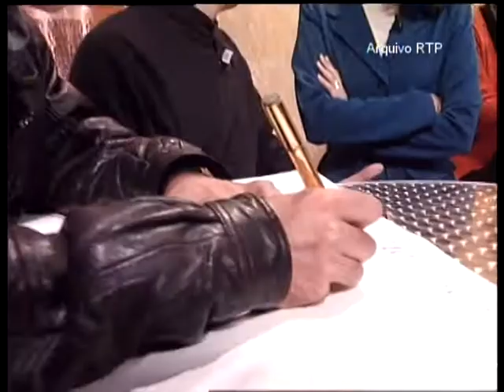xana nos reis do estudio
Alexandra Mota nos Reis do estudio em 1997, com o Bando do Fado interpretando " Sol de Inverno" de Simone de Oliveira e "Povo que lavas no Rio" de Amália Rodrigues